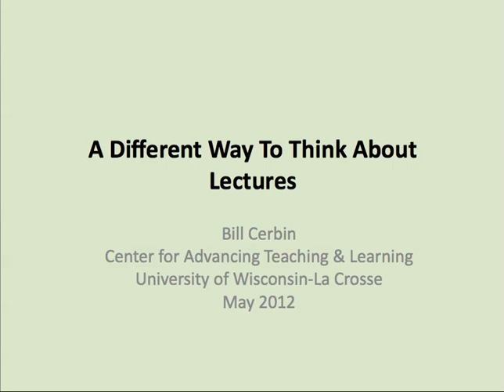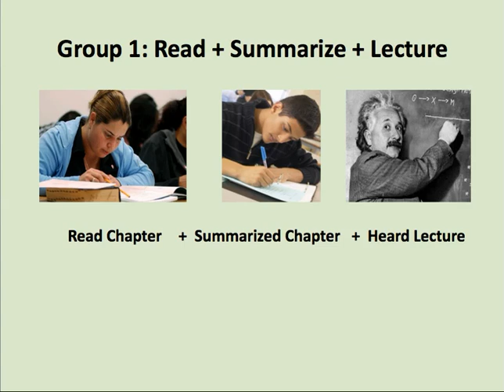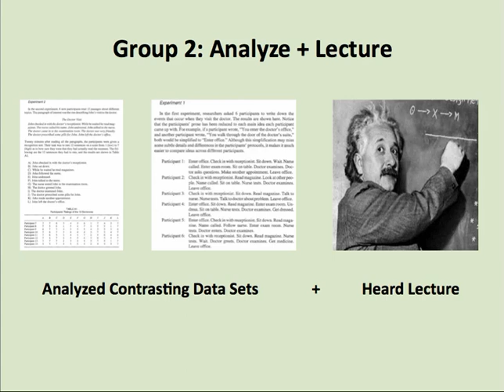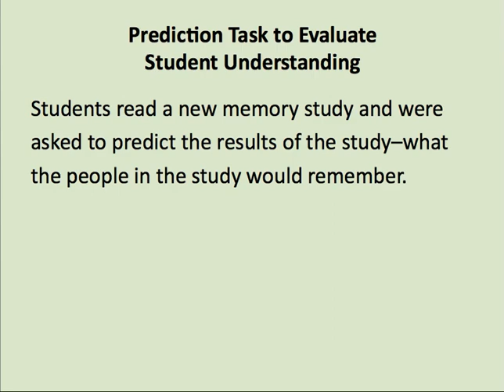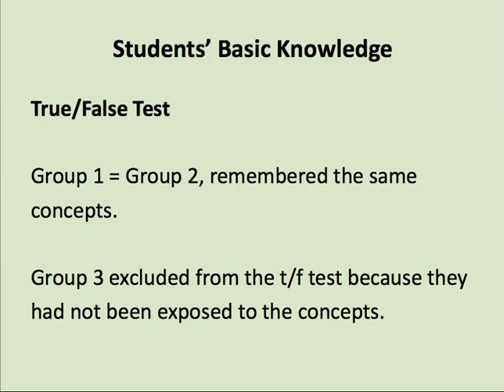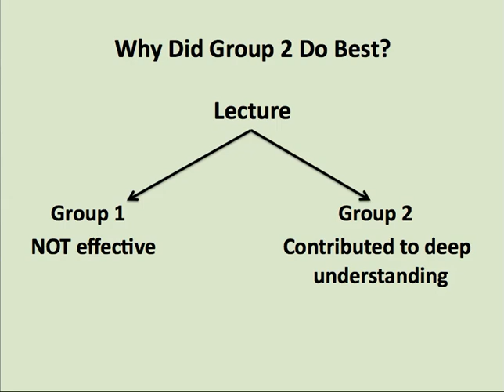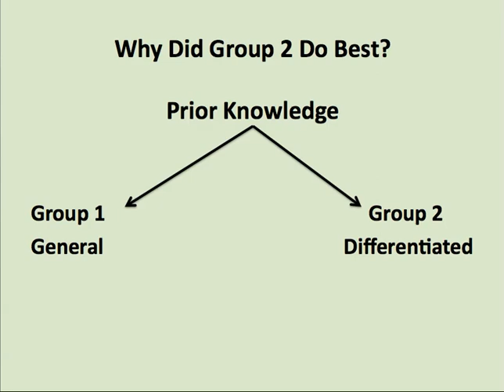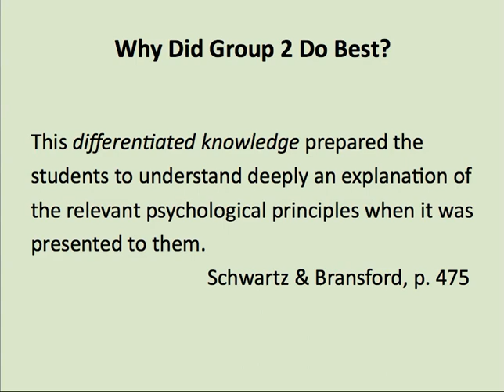A Different Way to Think about Lectures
The prior knowledge students bring to a lecture influences what they can get out of a lecture. The same lecture can be effective or ineffective depending on students' prior knowledge of the topic.